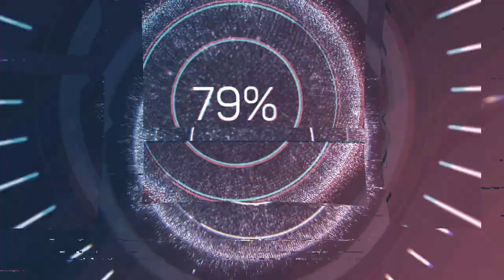Обзор на Cybertron Leader OPTIMUS PRIME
Музыка Bad Guy [8 Bit Tribute to Billie Eilish] - 8 Bit Universe